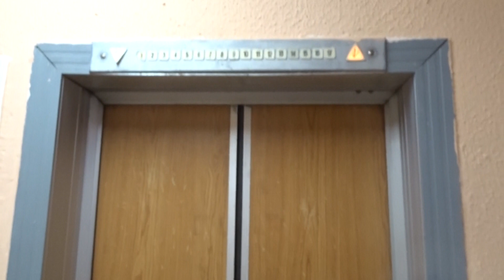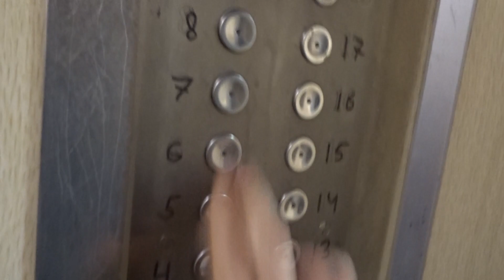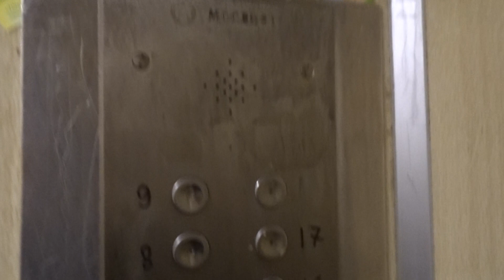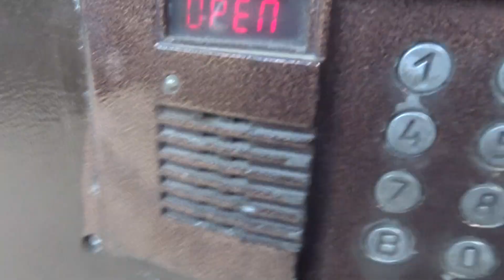Лифты КМЗ-1993 г. V=1 м/c. Q=500 кг, 320 кг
Василия Петушкова 7, Под.1